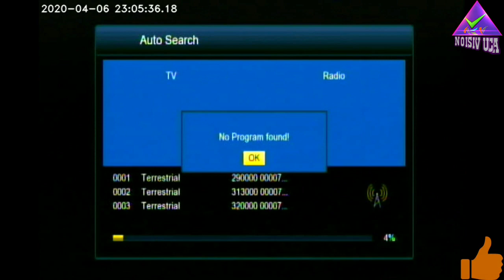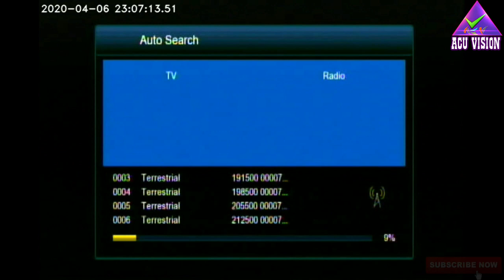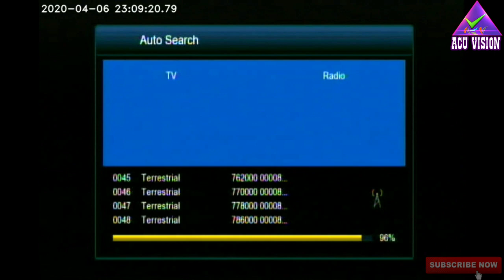How to scan terrestrial signals for free TV channels. DVB:S,S2,S2x, T,T2, C? RF in? Malayalam tech 📡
©NOTE : All Content used is copyright to ACU Vision™. Use or commercial Display or Editing of the content without Proper Authorization is not Allowed✔
ഈ വീഡിയൊയുമായുള്ള പ്രശ്നങ്ങൾക് ചാനൽ ഉത്തരവാദിയാകുന്നതല്ല T&C Apply ➖➖➖➖➖➖➖➖➖➖➖➖➖➖➖➖